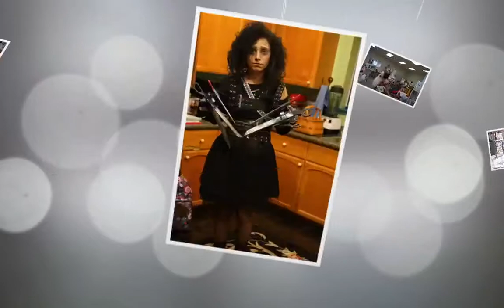by Bo Bergemann